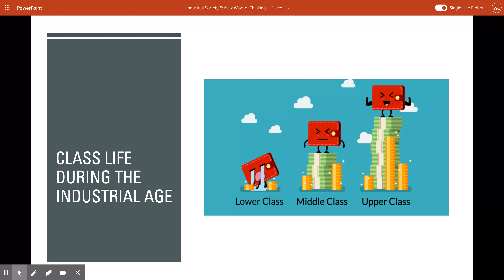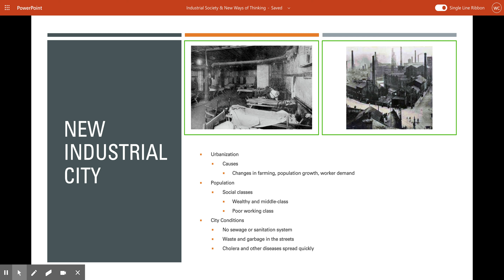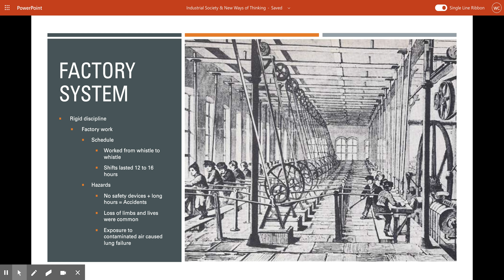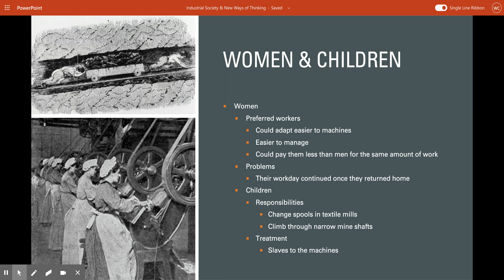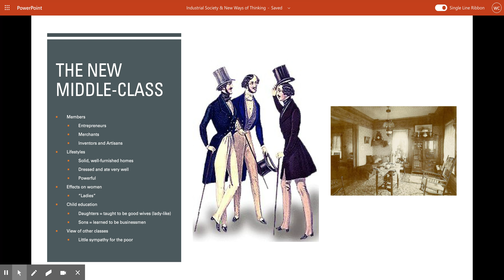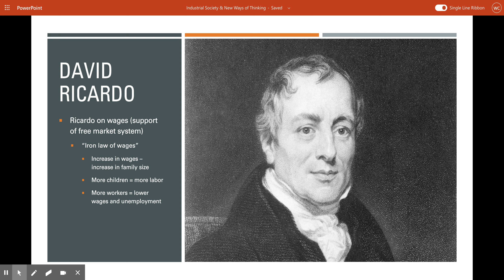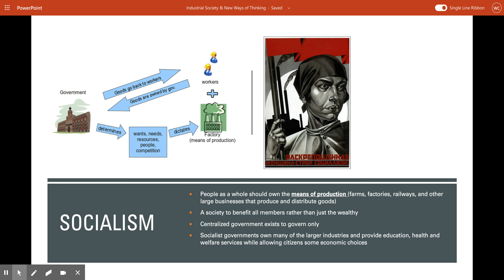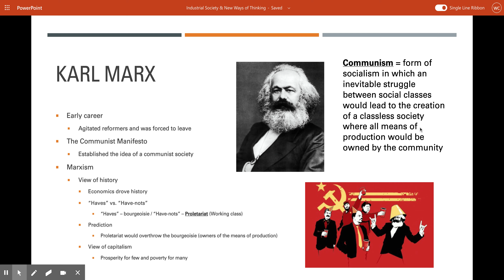Industrial Society & New Ways of Thinking